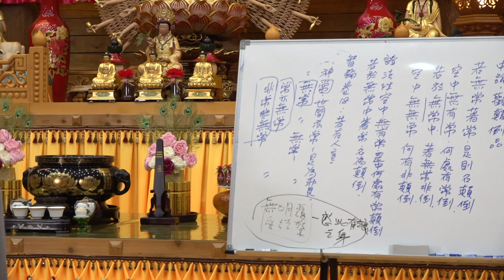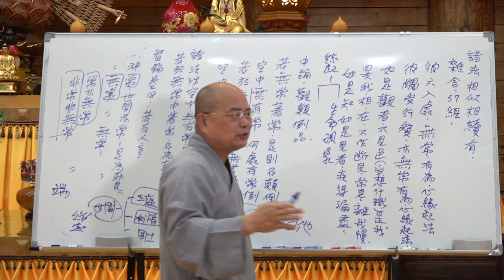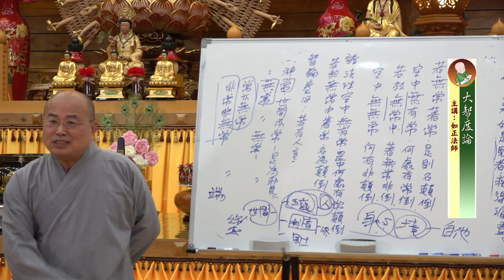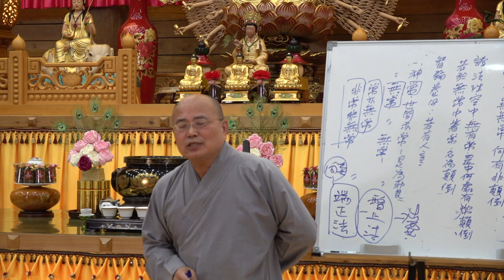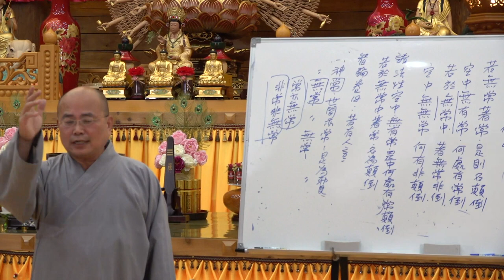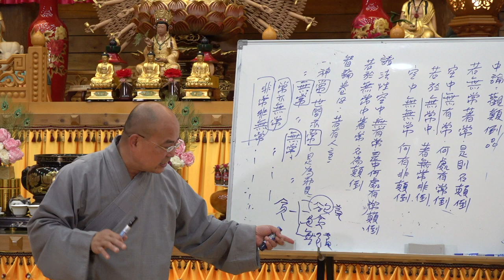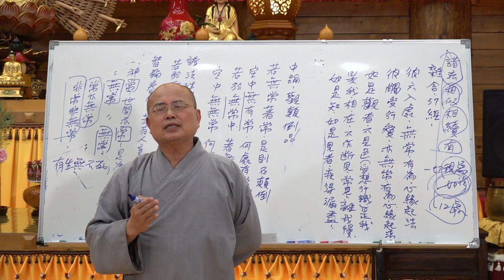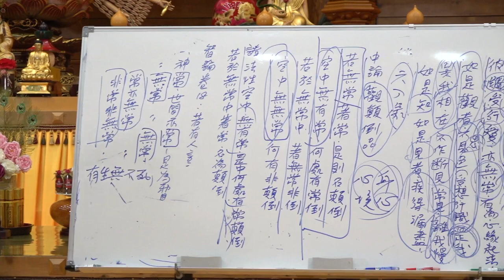大智度論第051集&第052集